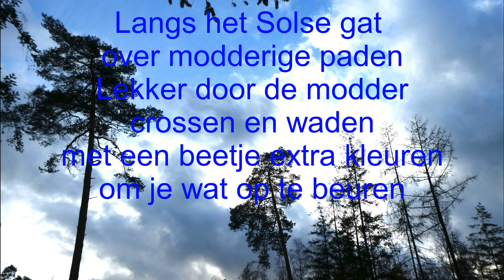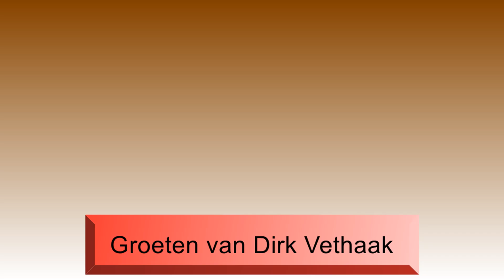2021 0123 Ermelo eo v1